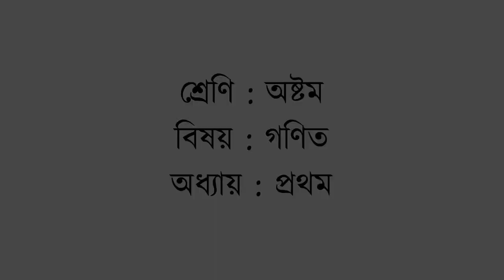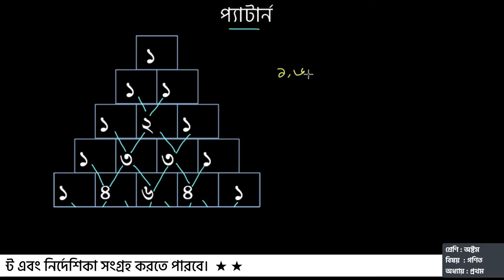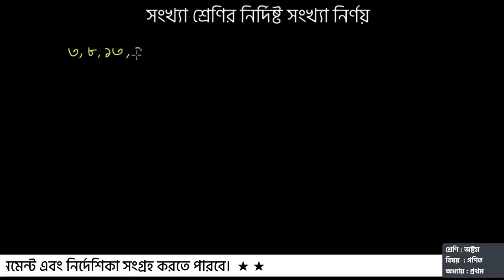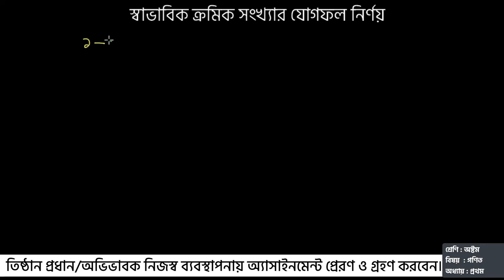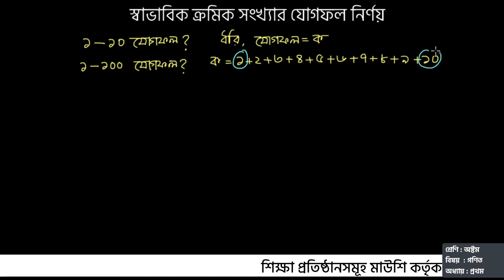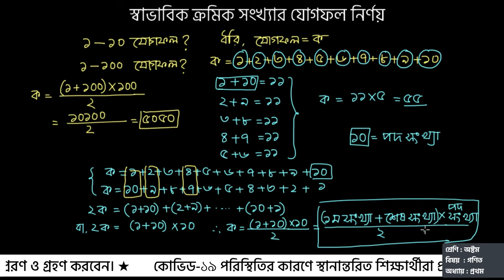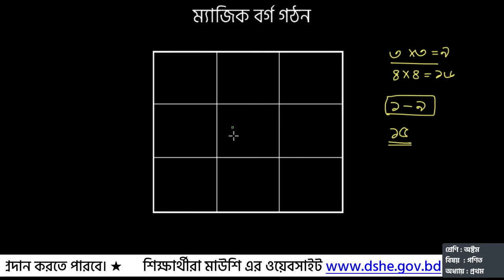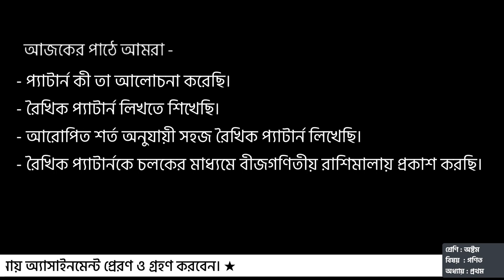অষ্টম শ্রেণি । গণিত । প্যাটার্ন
এই ক্লাসে আমরা প্রথম অধ্যায় থেকে প্যাটার্ন কী, বিভিন্ন ধরনের প্যাটার্ন, প্যাটার্নকে বীজগণিতীয় রাশিমালায় প্রকাশ করতে শিখবো এবং অনুশীলনী ও অনুশীলনীর বাইরের বিভিন্ন প্যাটার্ন সম্পর্কিত সমস্যাগুলো সমাধান করতে পারবো।